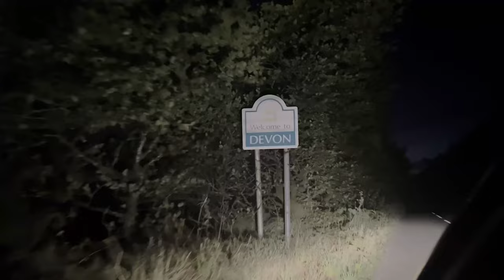The Wanderlust Woman Tour - Amira Patel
During the summer of 2022, founder of the Wanderlust Women Amira Patel, otherwise known as Amira the Wanderlust, embarked on the Wanderlust Women Tour which set out to explore the North York Moors, Lake District, Bannau Brycheiniog (Brecon Beacons) and Exmoor National Parks.

The Wanderlust Women is a hiking and adventure group of Muslim women and women from underrepresented communities.

New Perspectives is a bursary scheme created by Campaign for National Parks and Ocean City Media which supports young storytellers to share their stories about People, Climate and Nature in National Parks in England and Wales.